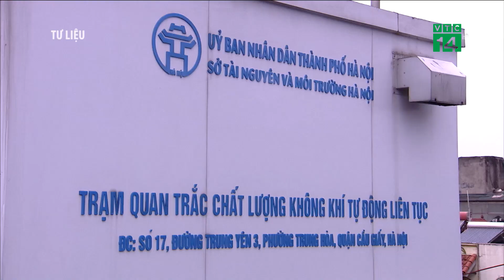Hà Nội: Chất lượng không khí có nhiều biến động | VTC14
VTC14 | HÀ NỘI: CHẤT LƯỢNG KHÔNG KHÍ CÓ NHIỀU BIẾN ĐỘNG
Tuần qua, chất lượng không khí trên địa bàn thành phố Hà Nội biến động khá nhiều so với tuần trước đó. Trong tuần, đã xuất hiện nhiều ngày, nhiều khu vực có chỉ số chất lượng không khí AQI ở mức tốt, nhưng cũng có những ngày AQI ở mức kém